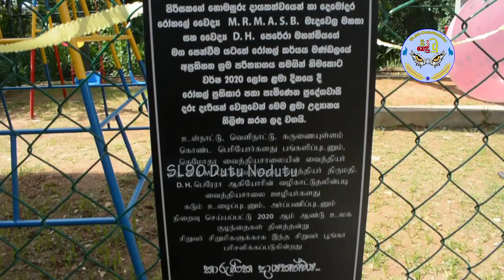වැහෙන්න ගිය දෙමෝදර රෝහලට මේ මොකද වෙන්නේ | Sl90DutuNodutu | Demodara Rohalata Lama Uyanak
වැහෙන්න ගිය දෙමෝදර රෝහලට මේ මොකද වෙන්නේ